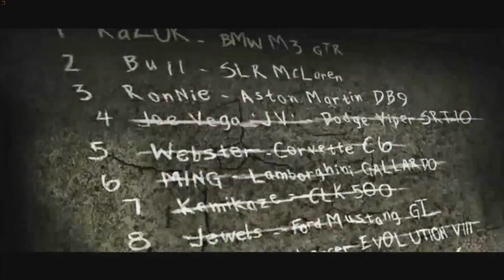Need For Speed MostWanted | BLACKLIST#3 -Ronnie-Challenge Rival | Part 27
Need for Speed: Most Wanted is a 2005 open world racing video game, and the ninth installment in the Need for Speed series. Developed by EA Canada and published by Electronic Arts, it was released on November 11, 2005, for PlayStation 2, Xbox, GameCube, Nintendo DS, Microsoft Windows, Game Boy Advance and Xbox 360. An additional version, entitled Need for Speed: Most Wanted 5-1-0, was released in the same year for PlayStation Portable. The game focus on street racing-oriented game play involving a selection of events and racing circuits found within the fictional city of Rockport, with the game's main story involving players taking on the city's most elite street racers to become the most wanted racer of the group.

Most Wanted brought in many notable improvements and additions over other entries in the series, its major highlight being more in-depth police pursuits. Certain editions of the game were also packaged with the ability for online multiplayer gaming. Upon its release, the game received positive reviews and became a commercial success, selling 16 million copies worldwide, making it the best-selling title in the series. The game received a collector's edition entitled Black Edition which provided additional content for the game, and was succeeded by Need for Speed: Carbon, a sequel to the game's story, in 2006. A virtual edition of the PlayStation 2 game was made available for PlayStation 3 via the PlayStation Store in May 2012, but was discontinued from the storefront later that year. A reboot of the game, developed by Criterion Games, was released in October 2012.